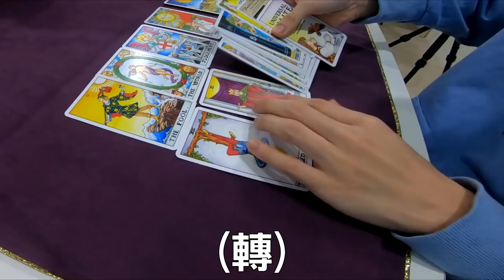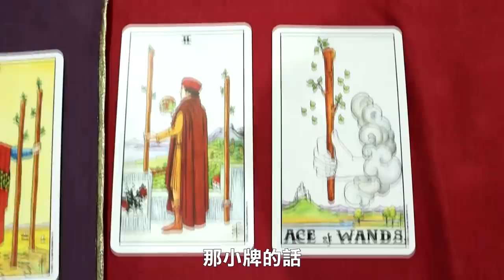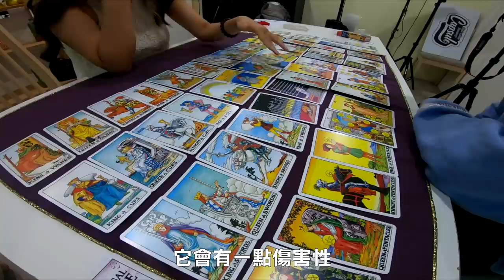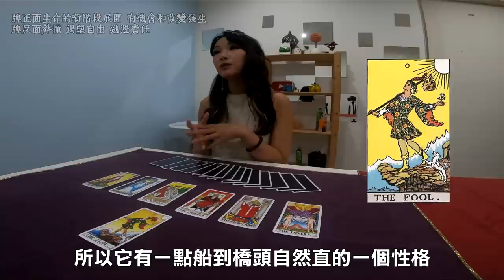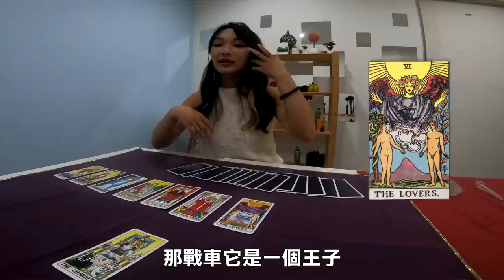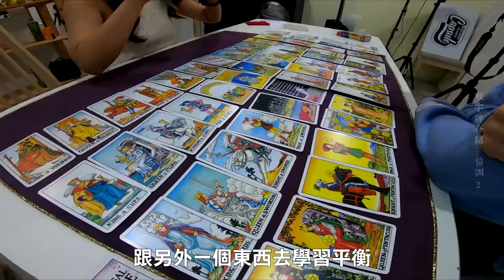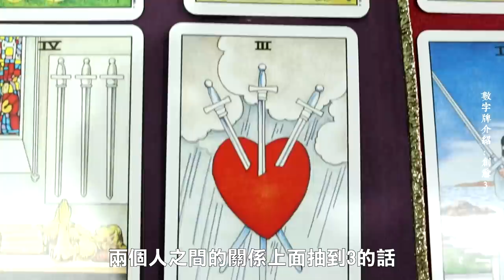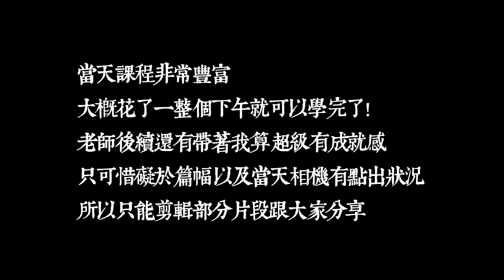【都市傳說】米薩小姐帶你揭開塔羅神秘面紗！從今後幫別人算牌不是難事！ (王狗)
米薩小姐塔羅課，推開生命靈性之門